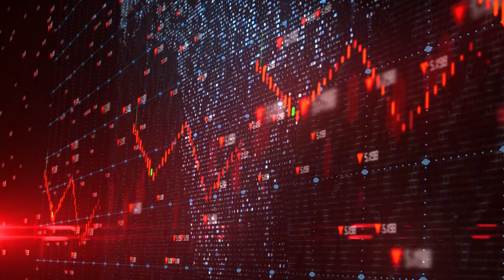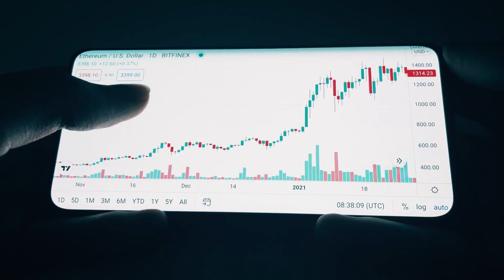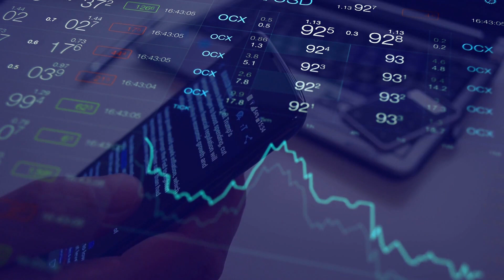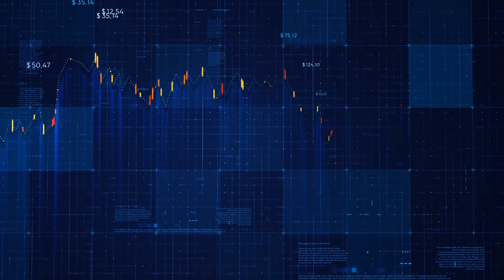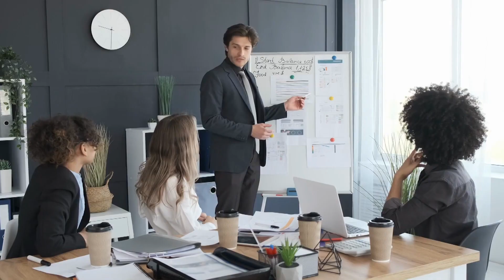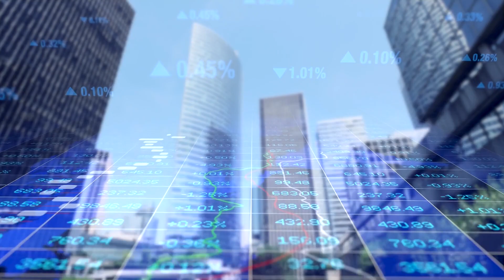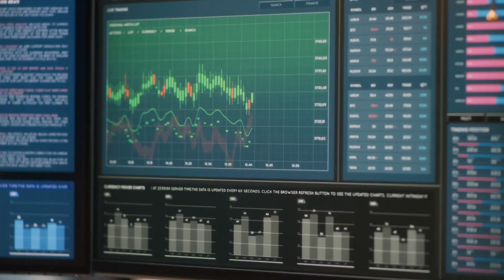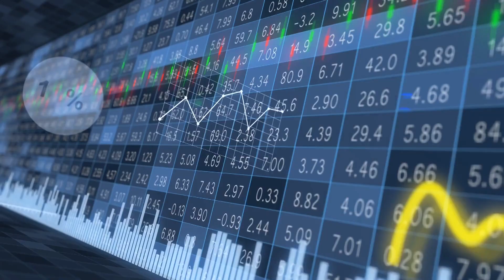GERMANY ENERGY CRISIS... Are Germany's Society And Economic Foundation Collapsing?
GERMANY ENERGY COLLAPSE...

The European gas and energy crisis is one of the worst in the continent's 80-year history. with an overage of 10.1% year-over-year increase in food, energy, and service crises. That said, will the country be able to operate the same as it did before the war and the pandemic, and how will it balance its economy?